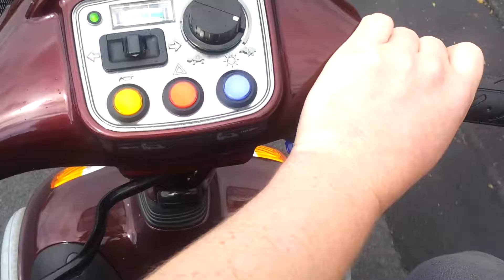gaain fae a cruiiiize lik! du keens.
aff fae a cruize oan me grandtheder's mobility scooter :) as du daais on a wednesday afternoon' :)